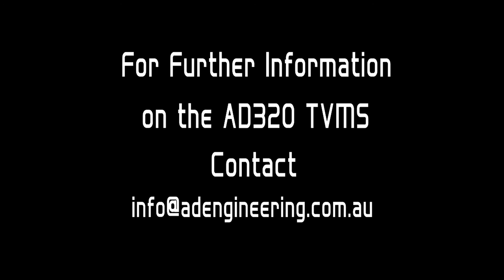AD320 Transportable Variable Message Sign - VMS Trailer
AD320 Full Colour Transportable Variable Message Sign (TVMS) features a large 2.82m x 1.28m full matrix LED display area and is Australia’s first solar powered full colour, picture capable, transportable variable message sign. It is ideally suited for displaying full colour, high-resolution images and graphics, not just text. In addition to its informative and advisory purpose for road and highway use, the AD320 is ideal for advertising and promotion of business, products, events and special deals. The web based Control Point software provided allows you to easily set up a presentation with multiple dynamic images.
AD308 Small Transportable Variable Message Sign (TVMS) features a 1.92m x 0.96m full matrix LED display area and is capable of displaying text and graphics. It is ideally suited for informative and advisory purpose, road work messaging or promotion of up-coming events and advertising store specials. It can display up to 3 lines of 8 characters at 280mm in height. Displays can be manufactured with single colour (amber or red) or full colour 20mm pitch pixels.
The TVMS that we produce is easily transportable, programmable and has low maintenance requirements with a long service life. Easy to power up with both powerful solar recharging for field use and integrated mains recharging for onsite use. Display deployment is easy with a built-in electric lifting mechanism which lifts the display screen up to two meters above the ground, providing motorists with an unobstructed view of your message.  A jockey wheel and four fold down corner stays make positioning safe and simple for single operators. An optional high speed camera, radar speed detection and logging can be installed to monitor motorists’ speed.